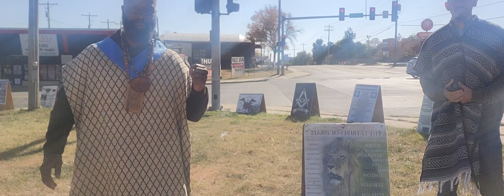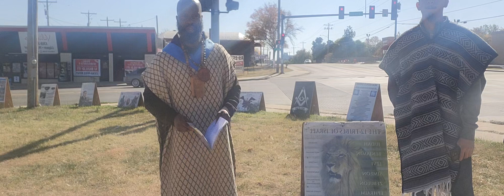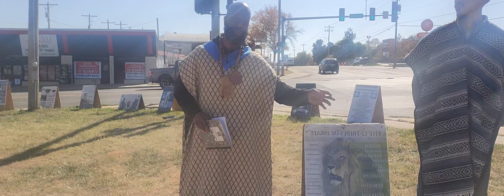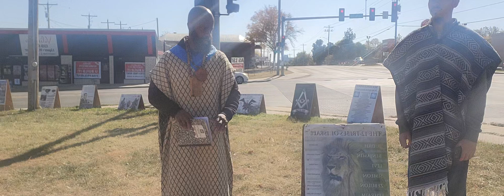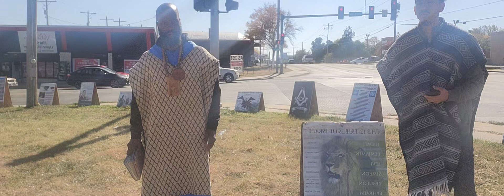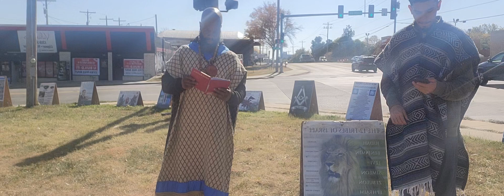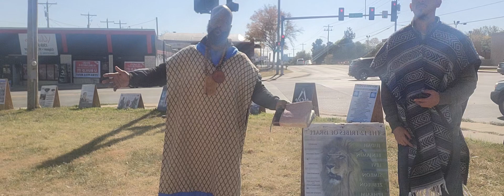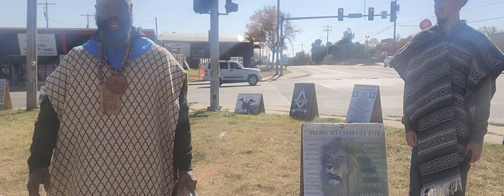Camp 10-27-24: DIRECTIVE 5240.01, "JADE HELM" & The Plight of Israel!! (FAIR USE DISCLAIMER)